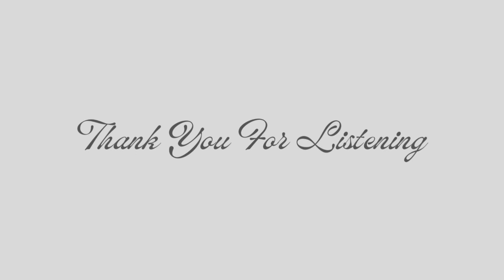Ocean Skin Diving in Polynesia with your British Nerdy Hydrologist Boyfriend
[ASMR] [M4F] [BFE] ]SFW] [L-Bomb] [Ocean Sounds] [Beach Waves] [British Accent] [Sleep Aid]
Good evening, Darling. In this audio, you will be transported to the beautiful oceans of Polynesia. Where the soft
ASMR sounds of waves and fresh sea air will provide a soothing background for our Holiday adventure. As you
dive with me, I’ll share my deep knowledge of oceans, climate change, and skin-diving, enriching your experience
with fascinating and nerdy facts.
But this audio is more than just an educational experience. With a smoothing British accent, I’ll take this
opportunity to express how much I enjoy spending this time with you and teaching you new things. My passion for
the ocean and my love for you are evident in every relaxing word.
So, sit back, relax, and let yourself be immersed with the sound of my voice and the ocean soothes you into
complete relaxation. Adventure awaits you!
♥ For early access to future audios, and enter a world of exclusive audio romance
For all I do or to get in touch, visit me
Written, recorded, and edited by GED Audio
GED Art by Coffinix